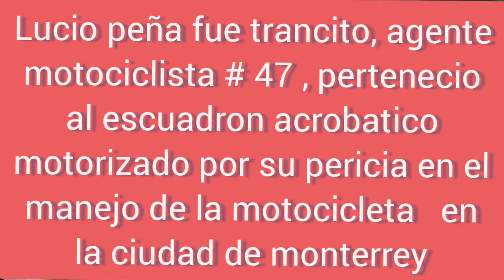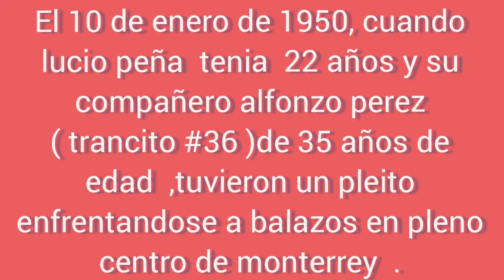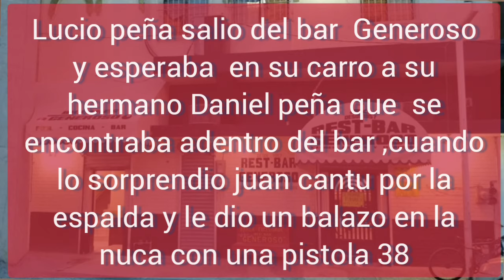lucio peña, su historia , sus fotos, su corrido.